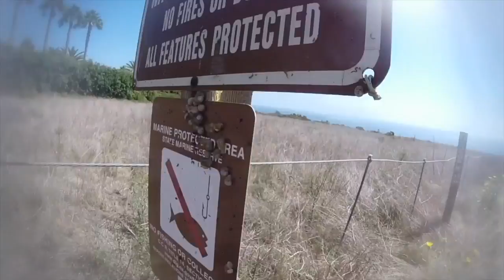Malibu Trip with Lucas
This video is about going to Malibu